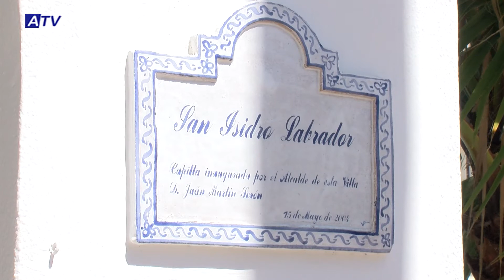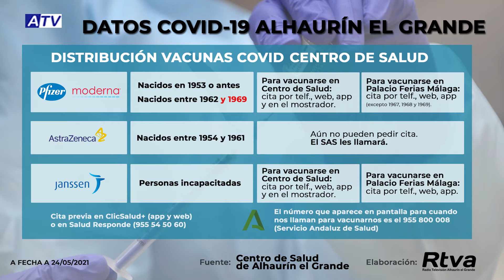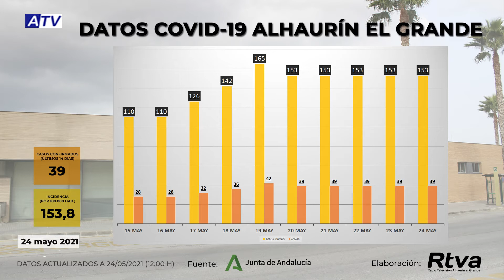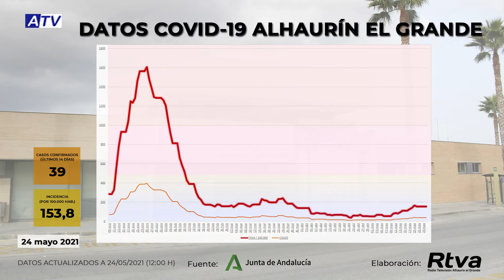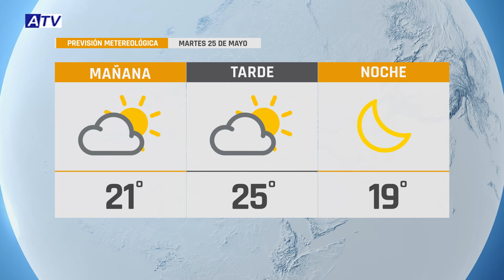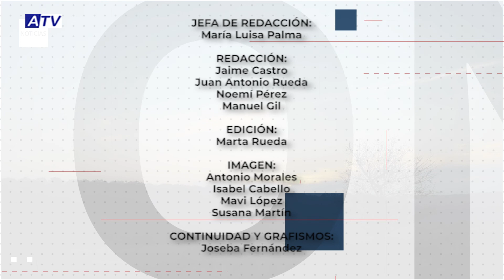NOTICIAS ATV 24 MAYO 2021 – ACTUALIDAD DE ALHAURÍN EL GRANDE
Noticias de Alhaurín el Grande. Actualidad del lunes 24 de mayo de 2021 en el Informativo de ATV.

1. CAMERATA GALA EN ALHAURÍN
El primer acto fruto del convenio de colaboración entre el Ayuntamiento de Alhaurín el Grande y la Fundación de Jóvenes Creadores Antonio Gala tuvo lugar el pasado sábado en el Teatro Municipal. Se trató del concierto de la Camerata Gala vinculada desde sus inicios, hace 15 años, con la Fundación.

2. ‘TANTO MONTA, MONTA TANTO’
Dentro del Mayo Cultural, éxito de la obra de teatro ‘Tanto Monta, Monta Tanto’ que llegó hasta Alhaurín el Grande el pasado viernes. Los asistentes al Teatro Antonio Gala disfrutaron de una disparatada comedia que presentaba a los personajes históricos de Los Reyes Católicos, a Juana la Loca y a Cristóbal Colón de una forma divertida y diferente.

3. FOTOS DE LA HUERTA ALHAURINA
Entregados los premios del Concurso de Fotografía de productos de la huerta alhaurina, que ha celebrado este mes su segunda edición enmarcada en la festividad de San Isidro.

4. FERIA, ¡QUÉ TE ECHO DE MENOS!
Cabecera.- Estén muy atentos durante estos días a Alhaurín Televisión ya que desde hoy y hasta el domingo les vamos a ofrecer una programación especial recordando los mejores momentos de la Feria de Alhaurín.

5. UN PASO HACIA LA SALVACIÓN
El Alhaurino se queda a un punto de la permanencia tras su importante victoria ante el Maracena. Venció 3 a 2 con goles de Fran Castillo, Pepe y Manu Sarmiento y llega lanzado a las 2 últimas jornadas de liga.